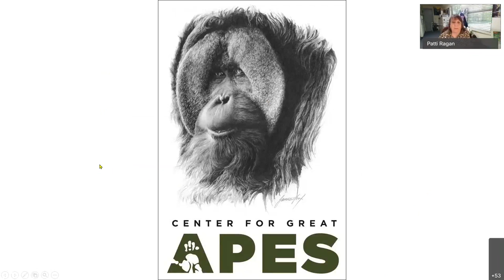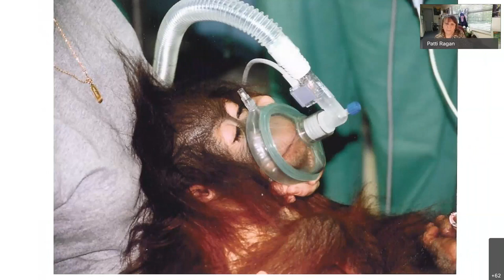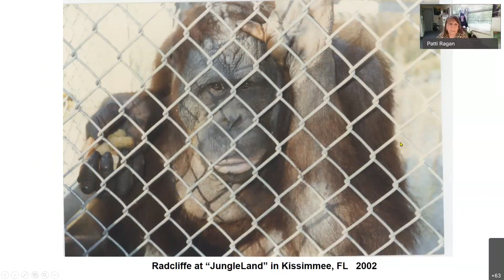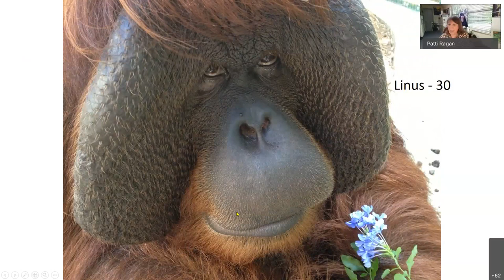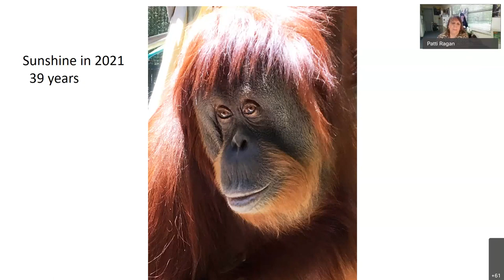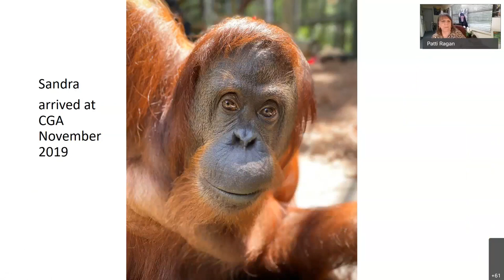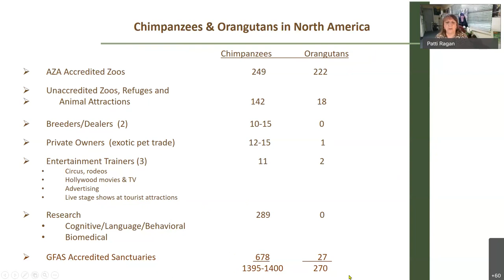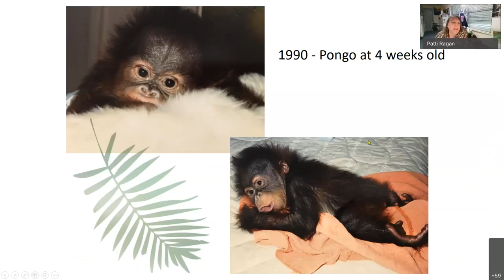Center for Great Apes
Center for Great Apes is the only sanctuary in the United States that houses both orangutans and chimpanzees. The vision of the sanctuary is to one day see all captive great apes live in a community of care and compassion without the threat of exploitation, experimentation, abuse, or neglect …until there is no need for sanctuary rescue. The Center for Great Apes’ mission is to provide a permanent sanctuary for orangutans and chimpanzees who have been rescued or retired from the entertainment industry, from research, or from the exotic pet trade; to educate the public about captive great apes and the threats to conservation of great apes in the wild; and to advocate for the end of the use of great apes as entertainers, research subjects, and pets. The Center provides care with dignity in a safe, healthy, and enriching environment for great apes in need of lifetime care.